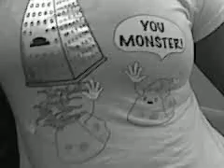Sent via BlackBerry from T-Mobile